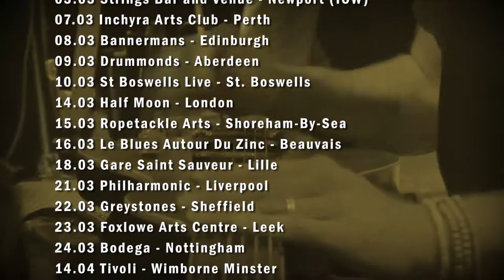Wille and the Bandits - BRAND NEW 2018 LIVE ALBUM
Wille and the Bandits Brand New Live album released this Spring. Only available at shows on the Spring 2018 Tour.

01.02 Sailsbury Arts Centre - Salisbury
02.02 The Acorn - Penzance
03.02 St Mary's Hall - Appledore
08.02 Chapel Arts - Bath
09.02 The Barrel House - Totnes
10.02 Bridgwater Arts Centre - Bridgwater
15.02 The Robin 2 - Bilston
16.02 Junction - Cambridge
17.02 Hartlepool Supporters Club - Hartlepool
18.02 Henrys Tudor House (Acoustic Show) - Shrewsbury
22.02 Yardbirds - Grimsby
23.02 The Continental - Preston
24.02 The Met - Bury
01.03 The Roadmender - Northampton
02.03 Gloucester Guildhall - Gloucester
03.03 Strings Bar and Venue - Newport (IOW)
07.03 Inchyra Arts Club - Perth
08.03 Bannermans - Edinburgh
09.03 Drummonds - Aberdeen
10.03 St Boswells Live - St. Boswells
14.03 Half Moon - London
15.03 Ropetackle Arts - Shoreham-By-Sea
16.03 Le Blues Autour Du Zinc - Beauvais
18.03 Gare Saint Sauveur - Lille
21.03 Philharmonic - Liverpool
22.03 Greystones - Sheffield
23.03 Foxlowe Arts Centre - Leek
24.03 Bodega - Nottingham
14.04 Tivoli - Wimborne Minster